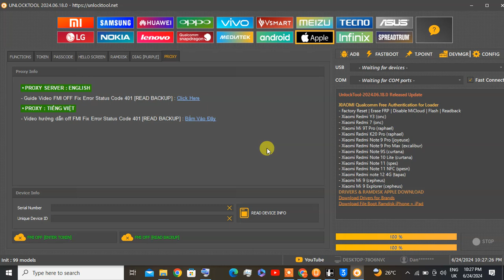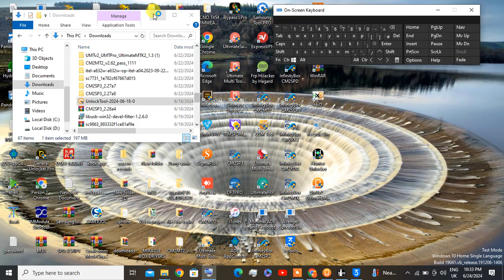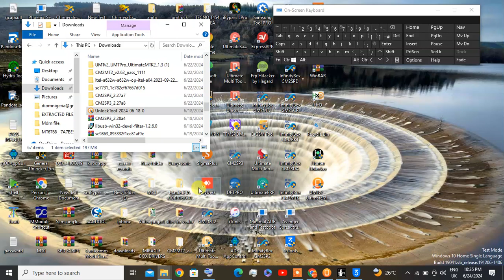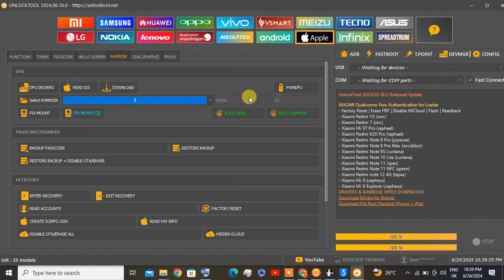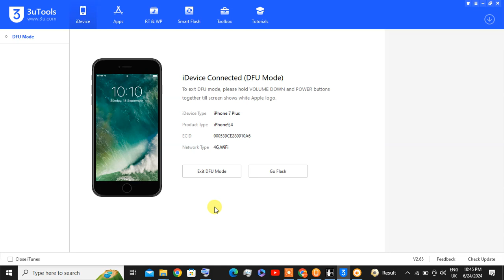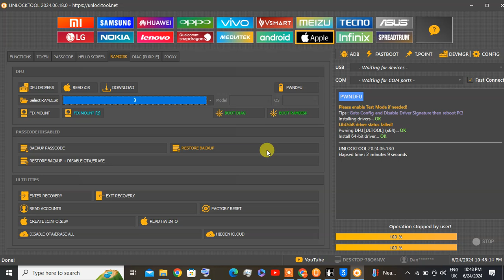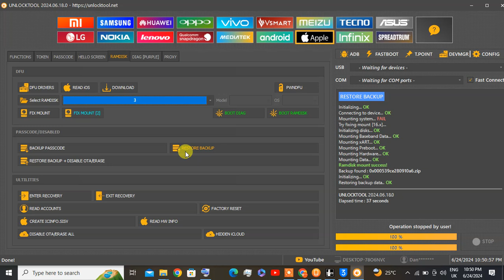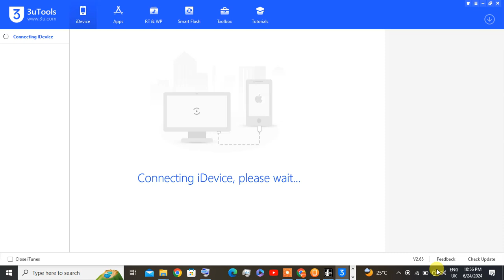iphone 7 pluse lock screen bypass by unlocktool